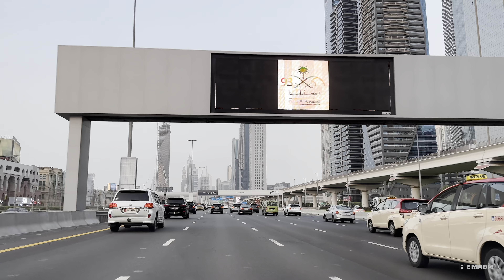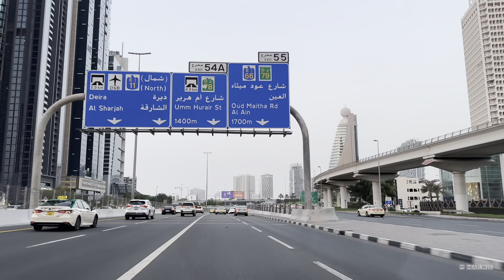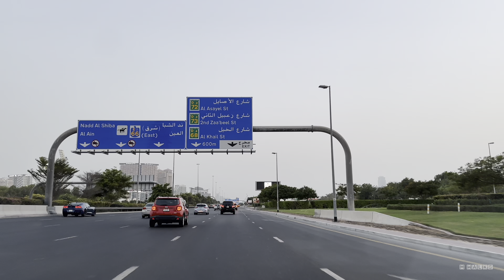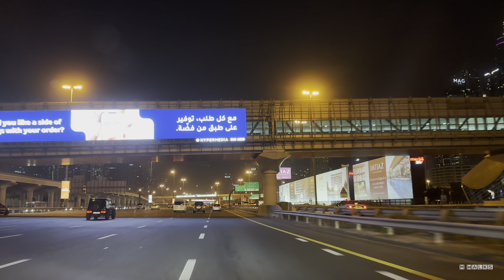Amazing Dubai Driving Tour | 4K | Night Driving Around Dubai | Downtown | JBR | Dubai Marina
Welcome to the ultimate Dubai night drive tour experience! Join us on a captivating journey through the vibrant streets of Dubai, as we explore the city's iconic landmarks and soak in the breathtaking views of the illuminated skyline.

In this enchanting night drive, you'll witness the dazzling lights of the Burj Khalifa, the world's tallest skyscraper, as it pierces the night sky with its brilliance. Cruise along the palm-fringed streets of Palm Jumeirah, and marvel at the luxurious resorts and residences that line this man-made wonder.

As we wind our way through the bustling streets of Dubai Marina, you'll be captivated by the reflection of city lights on the serene waters of the Arabian Gulf. The Dubai Fountain, with its mesmerizing water dance set to music and lights, will leave you in awe.

Our night drive tour also takes you through the historic heart of Dubai, where you can witness the traditional charm of the Al Fahidi Historic District and its narrow winding lanes. Watch as the Dubai Creek shimmers with the glow of the city's modern developments.

Whether you're planning a visit to Dubai or simply looking to experience the city from the comfort of your screen, our Dubai night drive tour offers a unique perspective of this magnificent metropolis. Don't miss out on this unforgettable journey through Dubai's dazzling nightscape!